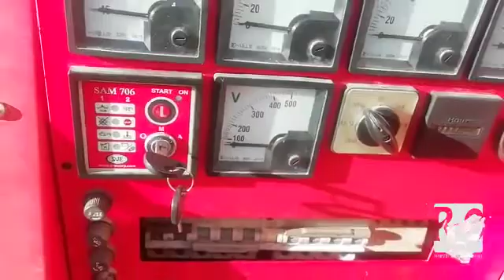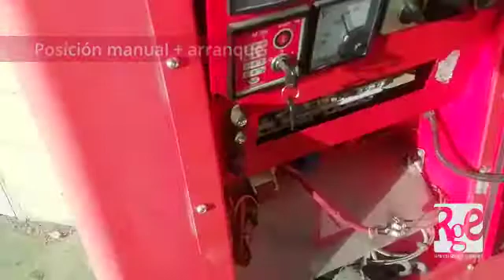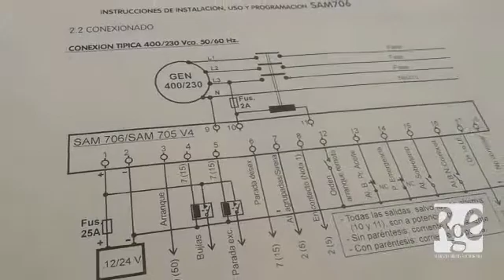Cómo COMPROBAR la instalación de la CENTRAL SAM 706 en un generador | Sorilux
La Central SAM 706 es una central muy común pero que genera ciertas dudas en cuanto a su instalación. En este vídeo te explicamos a identificar las señales que se deben  verificar para comprobar que la central está instalada correctamente.

0) Introducción 00:00
En este vídeo os mostramos cómo comprobar si tenemos bien realizada la instalación en una central SAM 706. Es una central que se vende mucho y sois mucha gente la que nos llamáis porque tenéis problemas a la hora de instalarla.

1) Cómo saber que está correctamente instalada la central en el generador 00:26.
Con un tester, vamos a comprobar que las señales que necesitas también correctas. Esta central lo que necesita para que arranque el grupo son las señales de parada de emergencia, baja presión de aceite y la carga de batería. A estas tres señales a la central le tiene que llegar estando parado el grupo negativo.  Le damos aquí posición manual y arrancamos el grupo. El grupo arranca, como veis, sin ningún problema.

2)  ¿Qué pasa si falla una señal de la central del grupo electrógeno? 01:23.
Vamos a simular que la baja presión de aceite no le llega quitando el cable que llega a la borna número 13. Como podréis comprobar el grupo no arranca porque falla la señal de presión de aceite.

3) Cómo comprobar que las señales de la central funcionan 01:52.
Para saber que las señales son buenas lo que tenéis que hacer es con un tester verificar que le llegan negativo a las tres señales: baja presión de aceite, la parada de emergencia y la carga de batería. Podéis verificarlo con un polímetro entre positivo, que es la borna el número 1, y la baja presión de aceite, que que es la 13. Si llega energía es que están funcionando.

Cualquier duda, podéis poneros en contacto con nosotros a través de nuestros canales o de nuestra página web